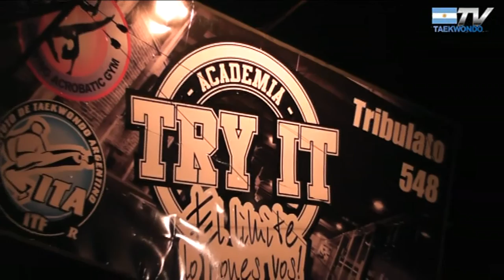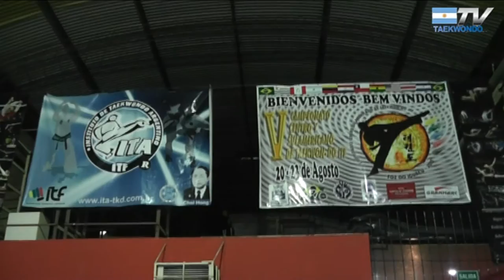Julio Almiron: Nueva sede propia de la ITA en San Miguel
Academia Try It: Tribulato 548 - San Miguel